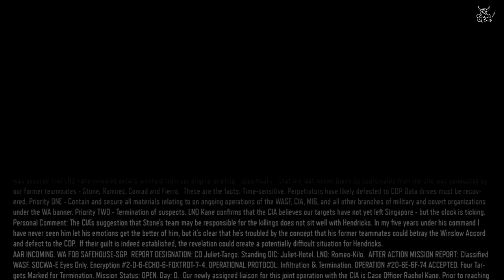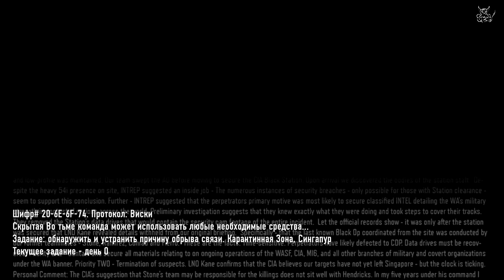Call of Duty: Black Ops III - Экспериментальный довесок